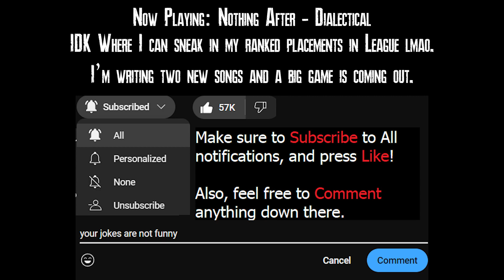why do I put myself through this [RE Village | Ep 9]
They say people who play horror games are masochists. This game introduced me to fear of babies, and now my OG fear of deep water.

00:00 Hi
02:40 Back from where we left off
04:56 Let him cook
10:13 I have thalassophobia
19:53 Sluice color puzzle
23:27 Circle the drain
34:13 Heisendong
44:34 Van Helsing